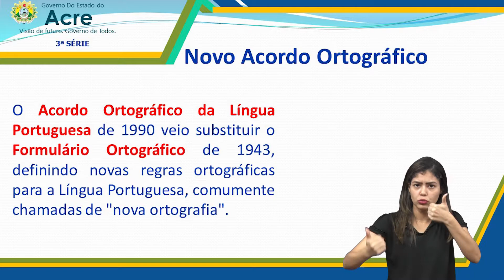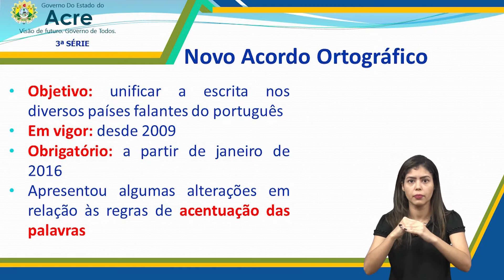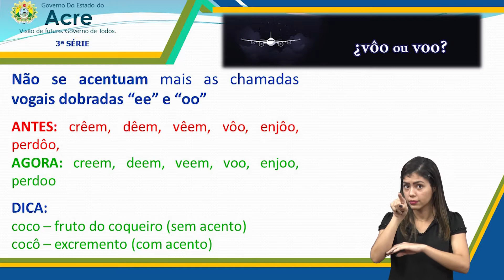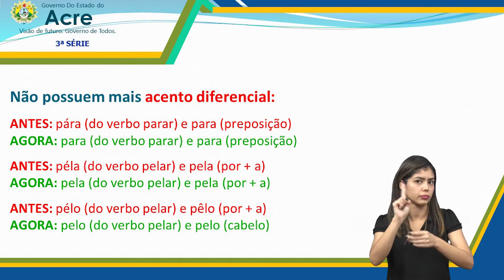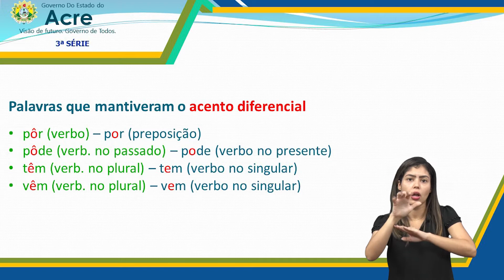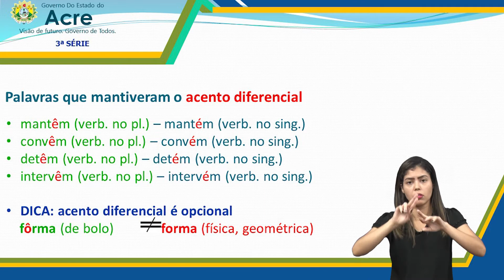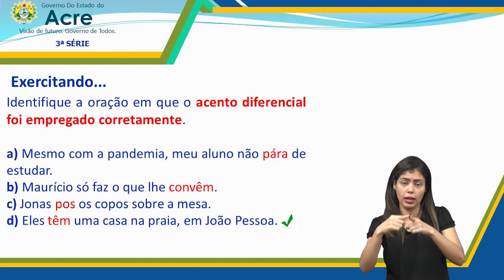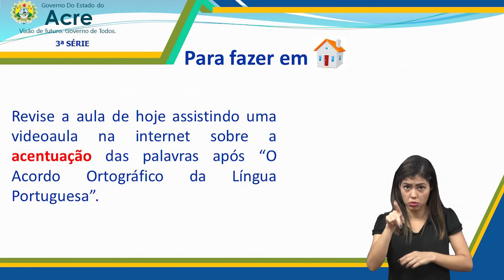3ª Série - Língua Portuguesa - Aula 07 - Novo Acordo Ortográfico: Acentuação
3ª Série do Ensino Médio.
Aula 007 de Língua Portuguesa.
Tema: Novo Arcodo Ortográfico: Acentuação.
Professor: Tiago.